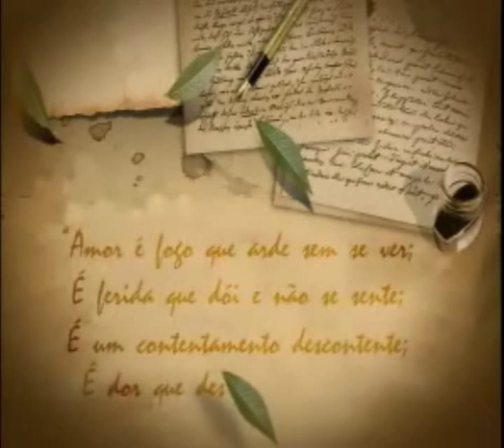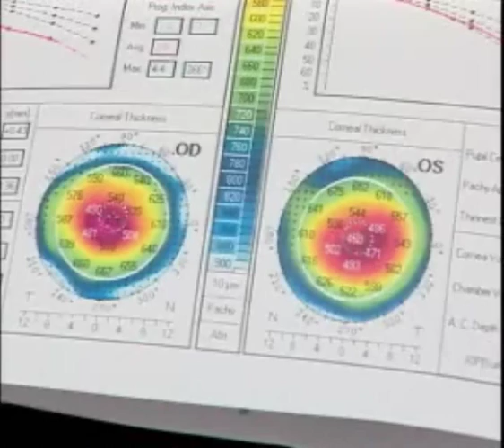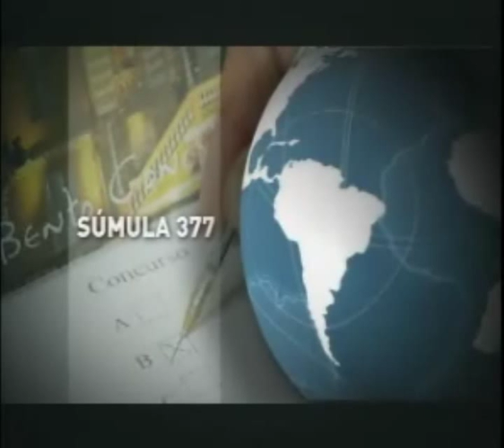Súmula 377 garante benefício a portador de visão monocular em concursos - STJ Cidadão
Súmula 377 garante benefício a portador de visão monocular em concursos.

02/01/2010